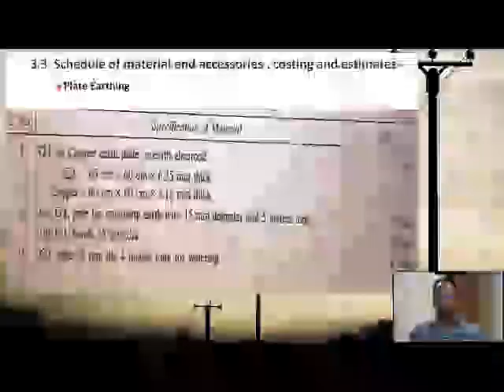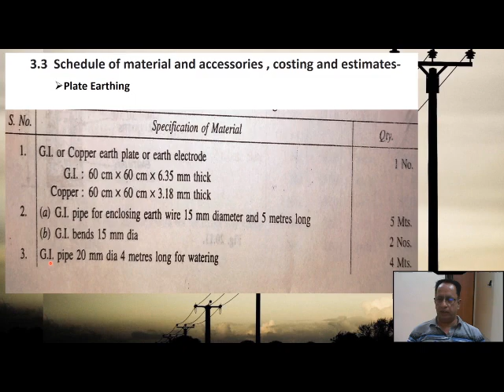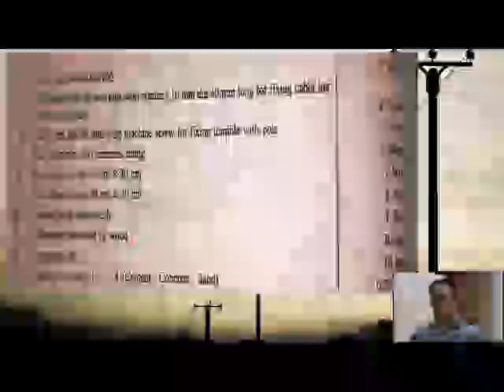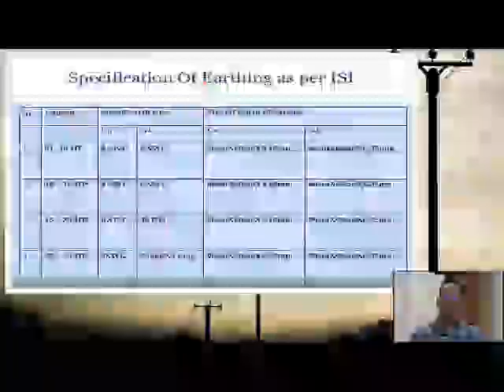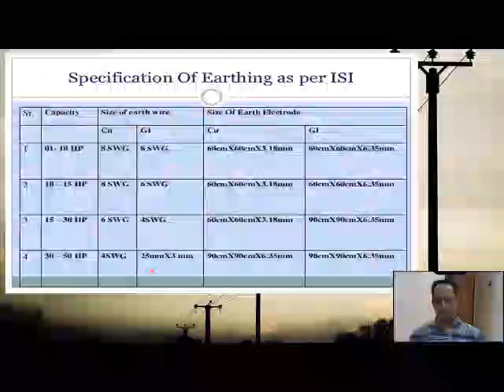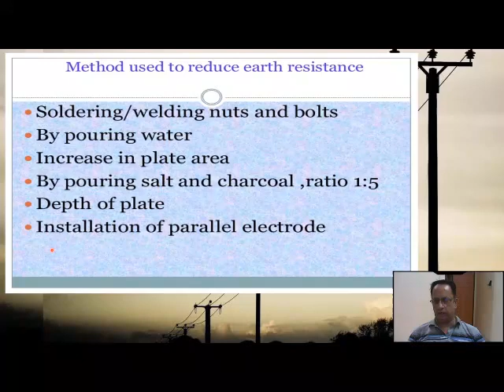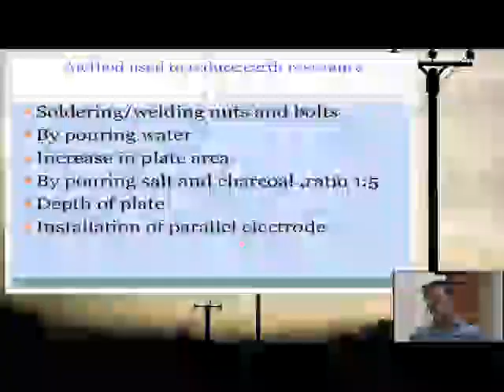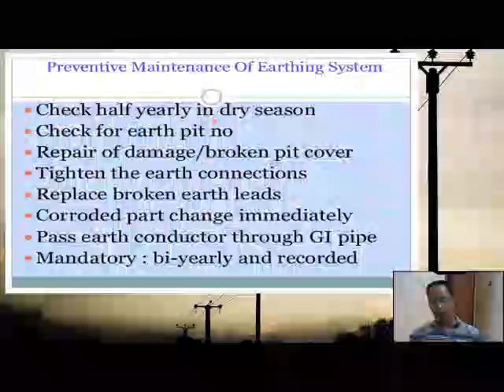ESTIMATING,COSTING & DESIGN OF ELECTRICAL INSTALLATIONS | EE303 | D. S. Kachhwaha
ESTIMATING,COSTING & DESIGN OF ELECTRICAL INSTALLATIONS
EE303
D. S. Kachhwaha
GPC Jodhpur